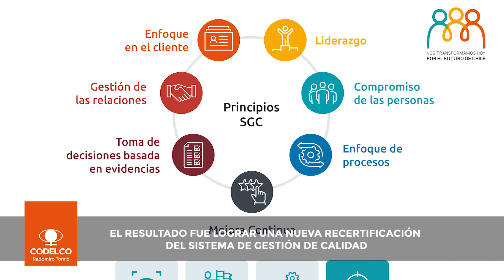Radomiro Tomic Recertifica SGC